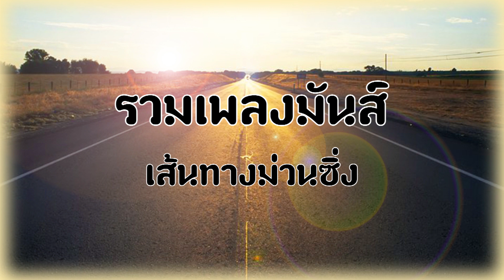รวมเพลงมันส์ เส้นทางม่วนซิ่ง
[00:00:00] 01. เขามันใช่ อ้ายมันชั่ว - บุญหลง เสียงอิสาน
[00:03:28] 02. สั่งนางข้างเขียง - ท๊อฟฟี่,บุญหลง
[00:07:50] 03. บ่าวภูเวียงเสี่ยงดวง - ท๊อฟฟี่ ศรีภูเวียง
[00:11:57] 04. อย่าเห็นผู้หญิงเป็นเซเว่น - น้องใหม่ ท็อปไลน์
[00:16:15] 05. เขาใช่ก็ไป เขาหลายใจค่อยกลับมา - คำแพง ท็อปไลน์
[00:20:42] 06. ตัดบัวเหลือใยตัดใจเหลือเจ็บ - กิ๊ก รุ่งนภา แสงศิลป์
[00:25:31] 07. ห่างกันสักพัก คือการหมดรักแบบเนียนๆ - สดนำชัย อินธิวงศ์
[00:30:42] 08. ฮังมิ้ม - เด่นชัย วงศ์สามารถ
[00:34:46] 09. อยากลืมเมียเขา - ศรีจันทร์ วีสี
[00:39:52] 10. ถึงเจ้าชู้ แต่ก็รู้ว่าใครสำคัญ - ศรีจันทร์ วีสี
[00:44:53] 11. พ้อหน้าเจ้าอยากเซาเป็นโสด - ศรีจันทร์ วีสี
[00:48:19] 12. แฮงเมาแฮงคิดฮอด - ศรีจันทร์ วีสี
[00:52:26] 13. เสียตัวให้ผัวเขา - วัชราภรณ์ สมสุข ท็อปไลน์
[00:56:41] 14. สาวสปป.ลาว - เปรม ศุภวิทย์
[01:00:23] 15. อ้ายสิถ่าเด้อน้องหล่า - เพชร สหรัตน์ Feat.เนย วรัญญา